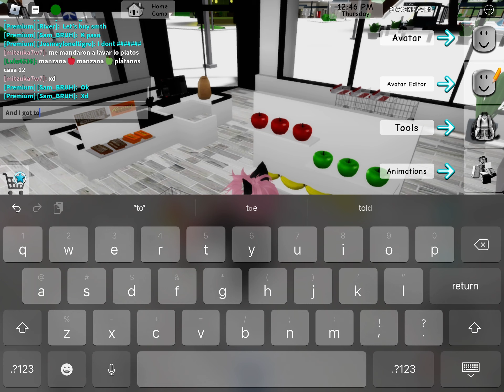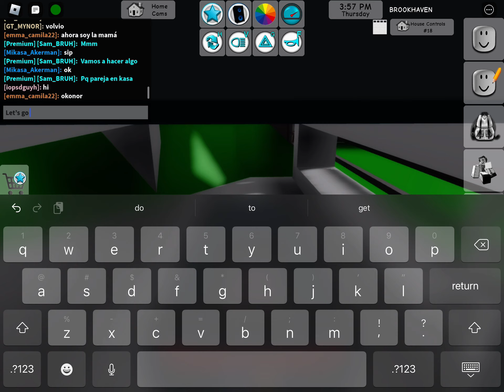If I touch green the video end